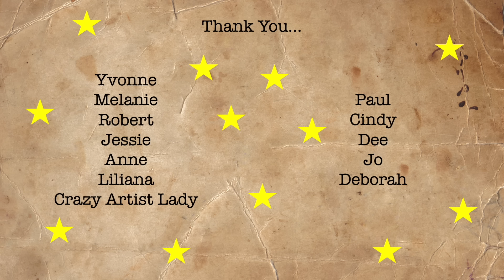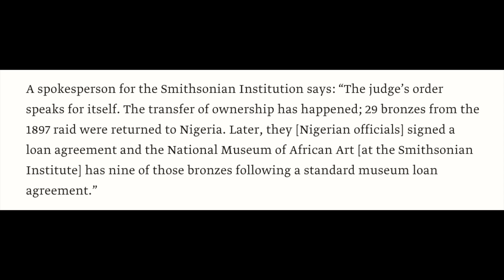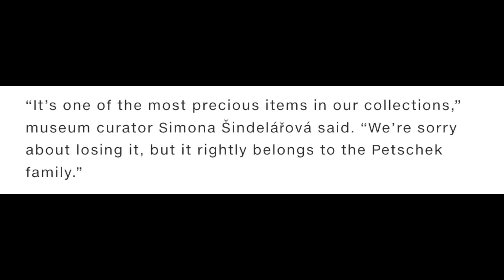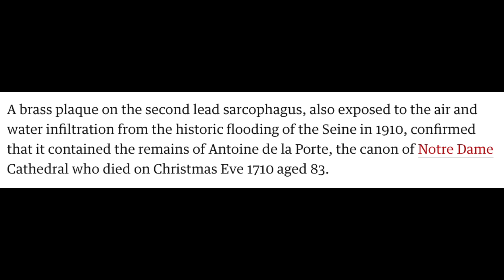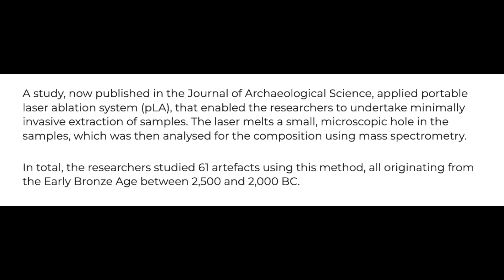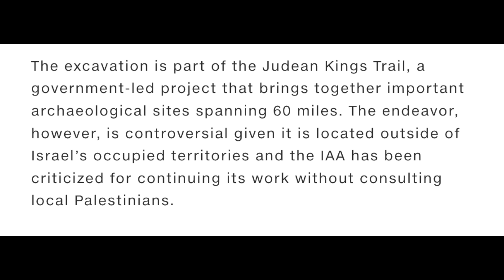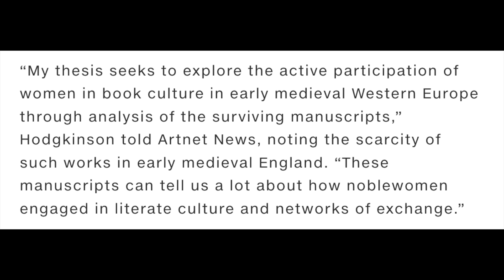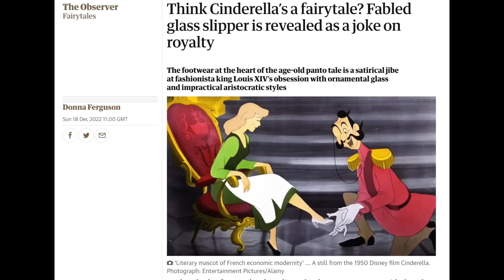History News from December 2022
Welcome to January 2023, and to another round-up of the history news headlines from last month...

Opera Pinboard: COMING SOON

References and relevant articles in order of appearance (screenshots taken from here):

Massive thanks go to Yvonne, Melanie, Robert, Jessie, Anne, Liliana, Crazy Artist Lady, Paul, Cindy, Dee, Jo and Deborah for sharing many of today's articles with me!